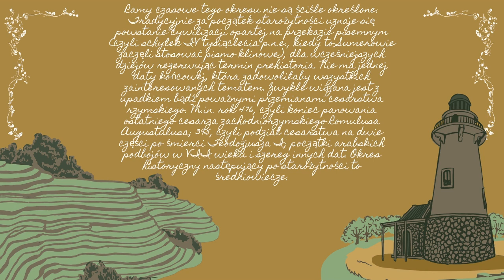PASJONACI HISTORII : Starożytność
Ramy czasowe tego okresu nie są ściśle określone. Tradycyjnie za początek starożytności uznaje się powstanie cywilizacji opartej na przekazie pisemnym (czyli schyłek IV tysiąclecia p.n.e., kiedy to Sumerowie zaczęli stosować pismo klinowe), dla wcześniejszych dziejów rezerwując termin prehistoria. Nie ma jednej daty końcowej, która zadowoliłaby wszystkich zainteresowanych tematem. Zwykle wiązana jest z upadkiem bądź poważnymi przemianami cesarstwa rzymskiego. M.in. rok 476, czyli koniec panowania ostatniego cesarza zachodniorzymskiego Romulusa Augustulusa; 395, czyli podział cesarstwa na dwie części po śmierci Teodozjusza I; początki arabskich podbojów w VII wieku i szereg innych dat. Okres historyczny następujący po starożytności to średniowiecze.